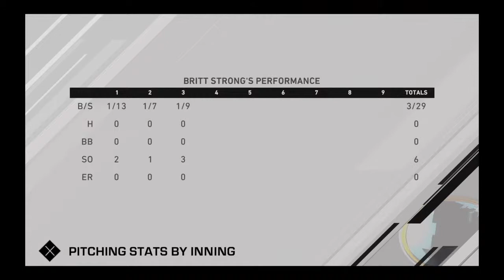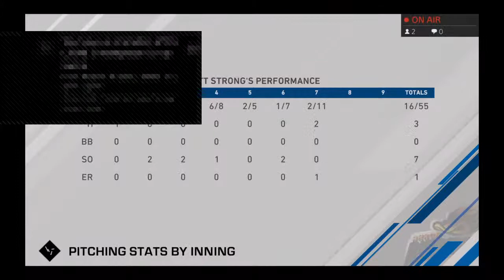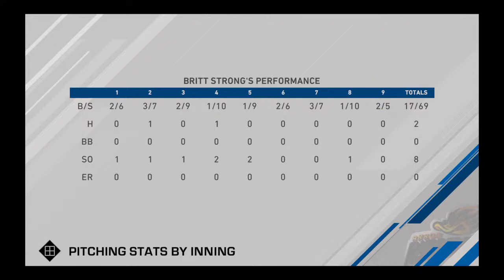Playing MLB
Hope everyone days are good.